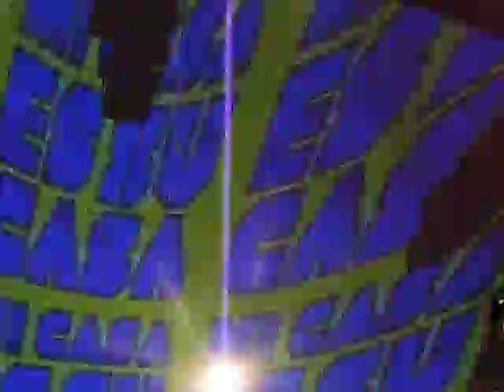Hallex.M at the United Nations Celebration:Mi Casa Es Su Casa Holiday 2010.02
Hallex.M brings it at United Music Records's United Nations Celebration for Mi Casa Es Su Casa Holiday 2010